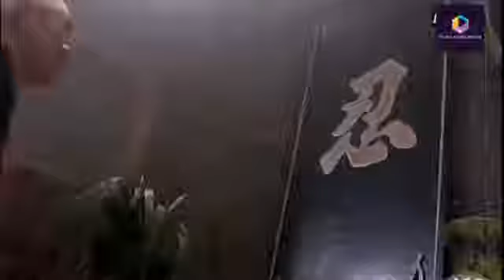JET LEE WAS SAD and THEN CAME TO ENEMY HOUSE